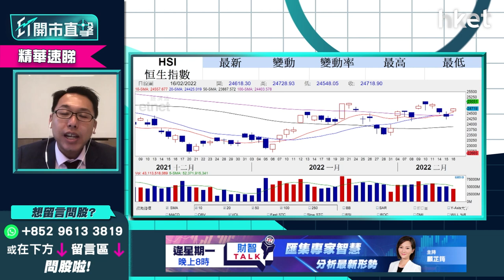【ET開市直擊】（精華）美國聯儲局指短期內加息 市場已初步消化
美國聯儲局隔晚議息會議紀錄暗示短期內加息，惟縮表仍具較大爭議。恒指早前曾上試25000點阻力位，形成雙頂格局回吐3個交易日後，今早曾再上試24861點高位，市場已初步消化3月份至少加息0.25厘？若今年共加息7次，將怎樣影響港股走勢？光大新鴻基財富管理策略師溫傑（比比）為大家分析。立即點擊收看／收聽

Time code
00：08 - 港股今日焦點速覽
01：07 - 美股外圍市況速覽+港股ADR表現
02：32 - 亞太股市早段市況速報
03：08 - 港股上日市況速覽+北水盤路
04：17 - 美國聯儲局指短期內加息    市場已初步消化
06：58 - 烏克蘭、俄羅斯局勢升溫    全面開戰機會不大
08：20 - 港股於25000點仍有阻力   未受俄烏局勢影響
09：01 - 華潤電力（00836）從熱炒到捱沽   反映新能源股風光不再？
11：06 - 華潤電力（00836）股價為何大跌？剖析三大原因
14：13 - 預計華潤電力（00836）現價有支持？
14：41 - 觀眾問股：華潤電力（00836）25.1元買入蟹咗    現時怎處理？
16：12 - 觀眾問股：華潤電力（00836）大跌    華能國際（00902）影響如何？
16：42 - 電力股有望見底    談中國電力（02380）走勢分析
17：38 - 濠賭股炒上未算睇好    銀娛（00027）現價值搏率不高
21：32 - 新「七小福」速覽：蒙牛乳業（02319）、華潤啤酒（00291）、滔搏（06110）、港交所（00388）、友邦（01299）、新特能源（01799）、中集安瑞科（03899）
24：20 - 潛力股推介：港華智慧能源（01083）
26：26 - 潛力股推介：福耀玻璃（03606）
28：40 - 港股開市前市況速報
30：35 - 消息股速覽：麗珠醫藥（01513）、醫思健康（02138）、香港興業國際（00480）、小鵬汽車（09868）、世荗（00813）
31：27 - ET個股推介：中鐵建（01186）
33：55 - 觀眾問股：加息vs「動態清零」哪樣影響港股較大？ 港股現已反映加息預期？
36：31 - 觀眾問股：疫情今年會否繼續拖低港股？ 傳統收租股冇運行？
38：34 - 觀眾問股：醫思健康（02138）現價可買入？
40：14 - 如疫情好轉    可留意希瑪眼科（03309）、濠賭股
40：35 - 觀眾問股：滔搏（06110）高於家鄉價    現價可高追
44：34 - 觀眾問股：融創中國（01918）現價可買入？  上望幾多？前景點睇？
47：42 - 觀眾問股：小米（01810）25元買入、吉利汽車（00175）30元買入     守定沽好？
51：45 - 恒指明日季檢  中芯國際（00981）、郵儲銀行（01658）、香港電訊（06823）可炒染藍概念？
56：31 - 潛力股推介：嘉泓物流（02130）
58：15 - 觀眾問股：中遠海運港口（01199）6.5元買入現可加注？ 止賺睇咩位？
1：00：14 - 觀眾問股：中遠海能（01138）3.4元有貨可補倉？
1：01：23 - 觀眾問股：中國電信（00728）現價可否買入？
1：03：04 - 港股、A股開市初段市況速報
1：03：27 - 財經日誌提提你